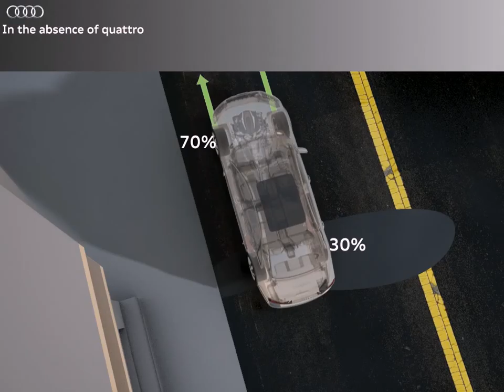VFX Animation for Automotive Technology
This Video is a VFX animation showcasing the technology. Showcasing how effectively and efficiently the car controls and handles  itself in case of water on the road during rains.
Please do look at other videos aswell to understand other Automotive technology features